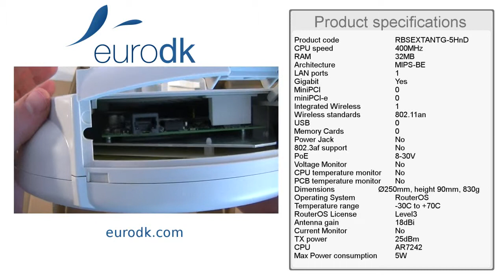Mikrotik RouterBoard SextantG 5HnD QUICK UNBOXING & SPECIFICATIONS HD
Mikrotik RouterBoard SextantG 5HnD (RBSEXTANTG-5HnD)